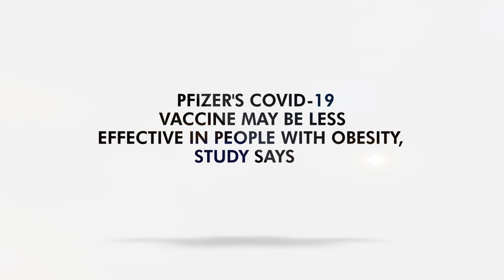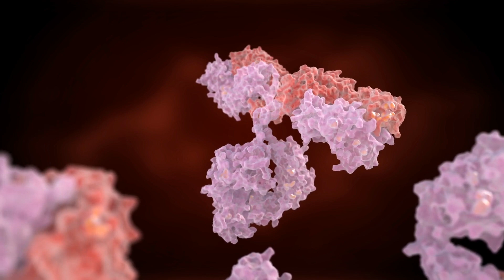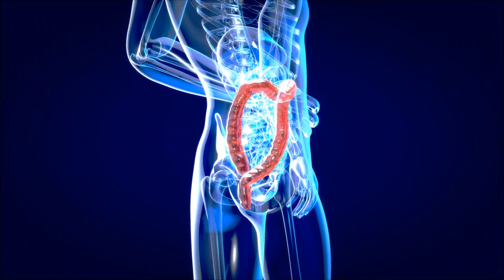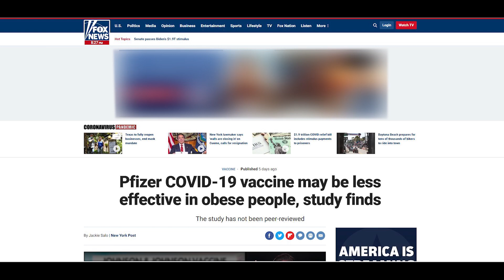Pfizer's COVID-19 Vaccine May Be Less Effective in People with Obesity, Study Says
Obesity appears to reduce the effectiveness of COVID-19 vaccines.